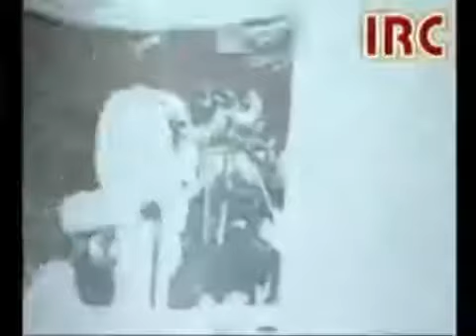Sheikh Talib ur Rehman Question Answer Kufar ka Fatwa by Sheikh Anjam Tahiri